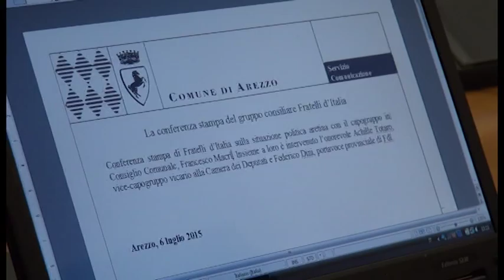Totaro sul governo Ghinelli ad Arezzo "un autogol escludere F.lli d'Italia"